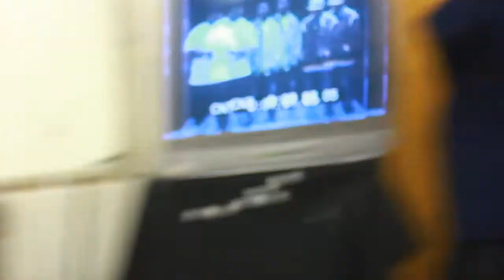DOLLA VS NEF BRIX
M.M.A